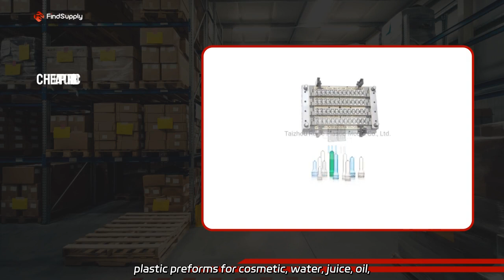Food-Grade Plastic Oil Bottle Preform Manufacturer in China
Food-Grade Plastic Oil Bottle Preform Manufacturer in China We are a factory offering customized PET plastic preforms for cosmetic, water, juice, oil, and 5-gallon bottles. Get high-quality products at competitive prices!